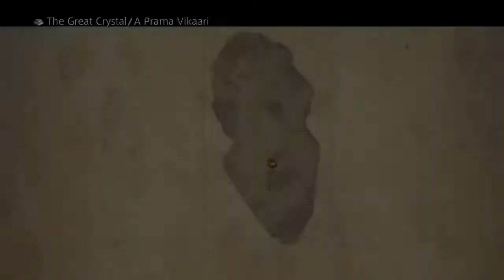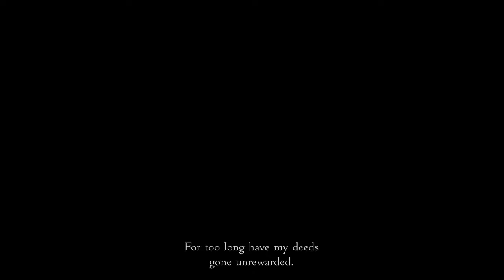The Great Crystal | Final Fantasy 12 The Zodiac Age Gameplay Walkthrough Part 37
Hello everyone and welcome to Final Fantasy 12 The Zodiac Age. In this part we enter into the Great Crystal and we get a secret message from the gods and they have something BIG to tell us

Final Fantasy 12: The Zodiac Age is an open world action rpg created by Square Enix
Set in a modern magical fictional world.
Play as Vaan, Ashe, Penelo, Fran, Basch, Balthier and other unforgettable characters as they set off to restore that what was once lost to them. there home.
Stay Awesome!